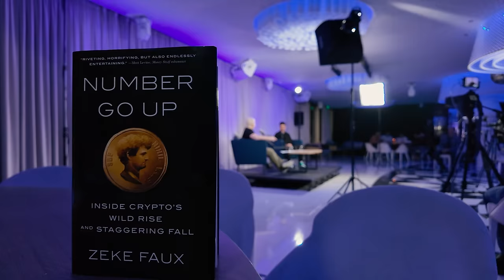BANI MULTI IN CRYPTO SE FAC NUMAI DACA STUDIEZI DOMENIUL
0:00 Intro
1:56 Sergiu Hanca, sportiv de succes
3:17 Secretul tineretii
5:17 La 17 ani a devenit profesionist
7:19 Pana nu inveti, nu iesi afara
9:20 Inceputul carierei de fotbalist
13:13 De ce el a reusit, in timp ce altii nu
18:08 O sa vedeti ca am dreptate
20:59 Antrenamentele sunt o pacaleala in Romania
25:15 Povestea cu Kobe Bryant
27:22 Jucatorii romani nu vor sa se antreneze
32:54 Ce a invatat din experienta de parinte
38:27 Ce l-a surprins placut la revenirea din Polonia
40:59 Suporterii sunt mai fanatici in Polonia
48:00 Persoane importante din cariera lui de fotbalist
51:03 Dieta speciala
54:16 Mai exista patroni-antrenori ca Gigi Becali?
57:41 De ce nu au reusit in strainatate jucatorii de la Academia lui Gica Hagi
1:02:39 Ai crypto? Cand ai auzit de crypto prima oara?
1:06:10 Cand a perceput ca face bani multi?
1:09:10 Pe 15 primeau banii si pe 17 cereau bani imprumut
1:11:19 Intrebarea pentru Vlad
1:13:10 Cocktail de trasaturi pentru o Romanie mai buna
1:15:38 Fire Questions
1:20:11 Doua carti pentru tinerii fotbalisti
1:20:43 Bun sau puternic?
1:21:48 Cat conteaza sansa in cariera fotbalistica?
1:23:38 Outro